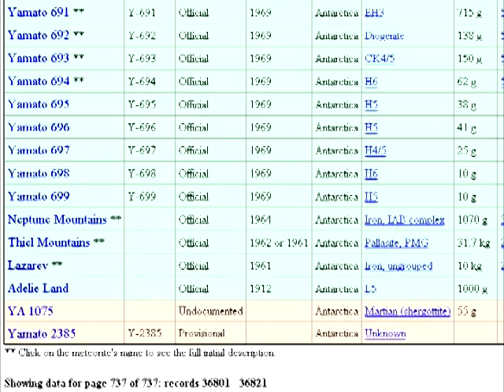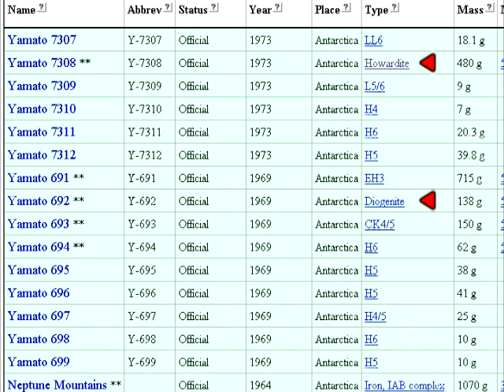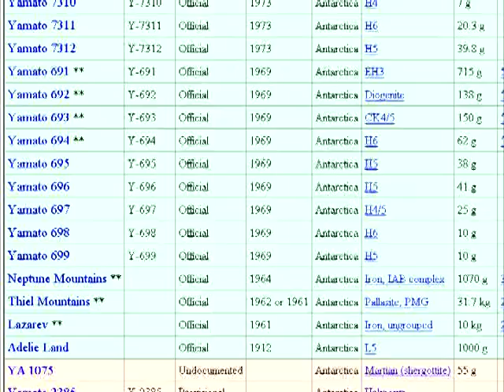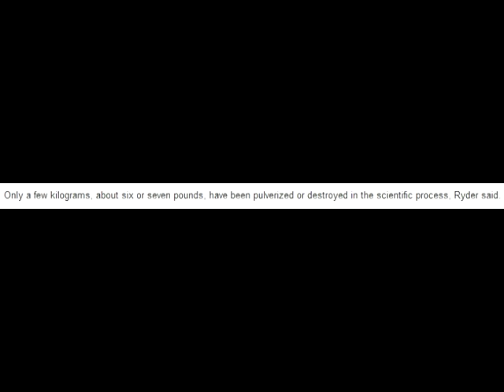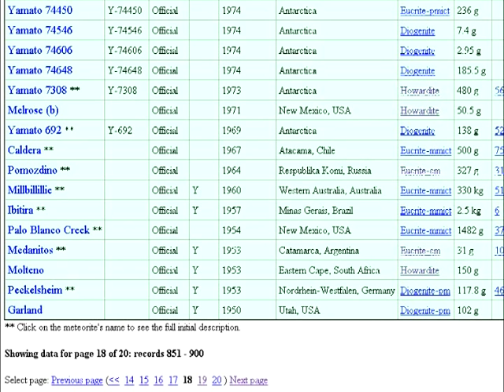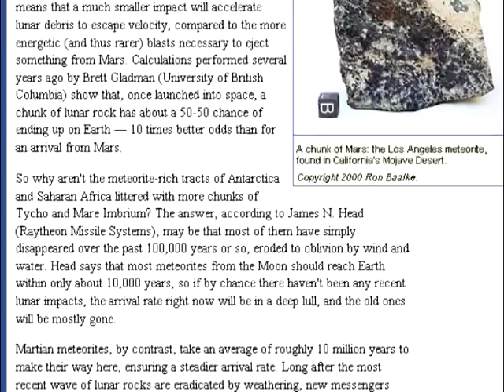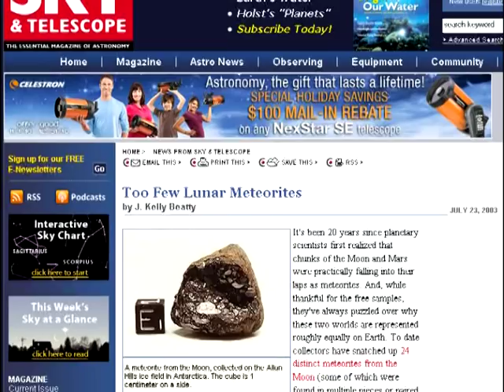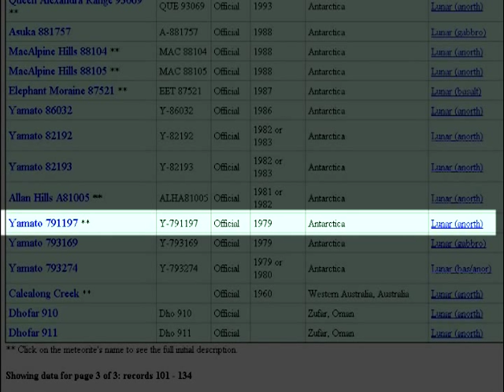MoonFaker: Moon Rocks Revisited. Episode 4, Wernher von Braun in Antarctica. PART 3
The full title of this episode is "MoonFaker: Moon Rocks Revisited. Episode 4, Wernher von Braun in Antarctica and Lunar Meteorites Different to Apollo Samples".
  Don't you just love it when the full title won't fit in the title bar?

During 1967 Wernher von Braun took a trip to Antarctica, a place where at the time meteorites were known to exist and also where micrometeorites were for some time believed to concentrate.

In his 1967 Popular Science article, von Braun claims that he went to the south pole to field test the lunar rovers and other equipment. This explanation hardly makes any sense: there is no testing that could be done in Antarctica that couldn't be done cheaper and easier closer to home in either a large purpose built freezer or outdoors in the Alaskan winter. Propagandists still try to get as much mileage as they can out of the official reason for the trip, but as a last resort allege that the visit to Antarctica was some kind of vacation for von Braun and his lads!

Propagandists tend to go off on various other tangents when on the subject of the Antarctica trip. Tangents that lead far off topic, but nonetheless warrant a response.

Such tangents include the total number of official lunar meteorites found to date; whether or not there was enough to pass off as Apollo samples; when the first official lunar meteorites were found, etc. So we apologize in advance if this series seems to deviate from the subject of von Braun in Antarctica.

And since we're on the subject of lunar meteorites in Antarctica, I'll take this opportunity to discuss lunar meteorites that are apparently "unlike any basalt from Apollo and Luna missions".